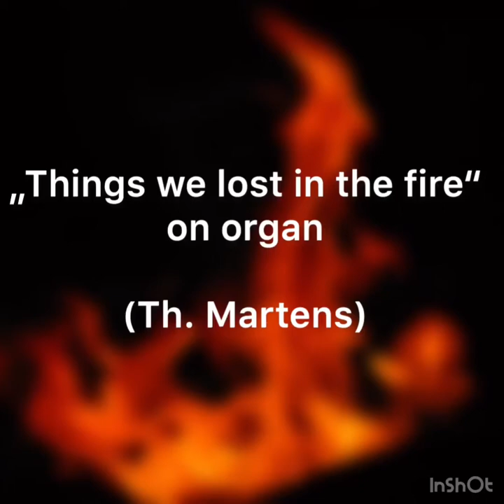Things we lost in the fire (church organ)